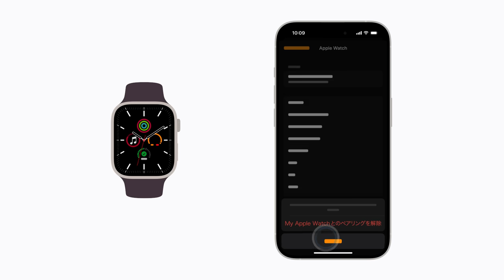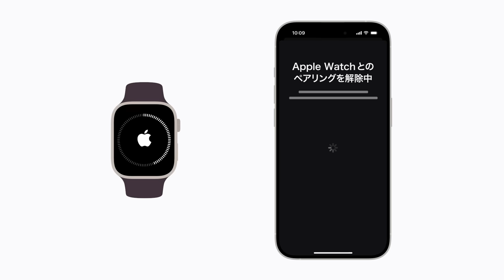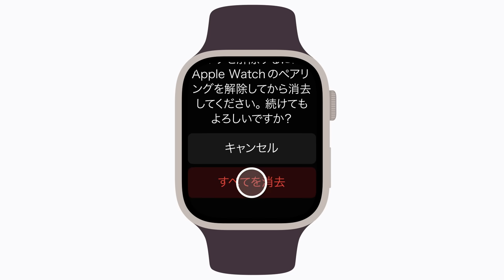Apple Watchのペアリングを解除して消去する方法 | Appleサポート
Apple Watchのコンテンツや設定をすべて消去して初期化する (工場出荷時の状態に戻す) 方法をご紹介します。

内容：
0:00 - 概要
0:11 - iPhoneでApple Watchを消去する
1:29 - Apple Watchで直接消去する

ようこそ、Apple Japanの公式YouTubeチャンネルへ。ここでは新製品の情報やチュートリアルなど、様々なコンテンツをご紹介します。Appleの16万人の社員は、地球上で最も優れた製品をつくり、私たちが生きる時代よりもよい世界を未来に渡すために、日々取り組みを続けています。